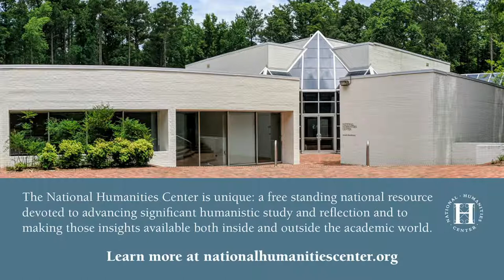Concluding Panel: Where Do We Go from Here? The Future of Artificial Intelligence and the Humanities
AI allows us to experience and compare many different methods of making sense of the world. How can universities support this kind of multiplication and polyvalence in relation to the humanities and AI? Is the image of the machine we uphold as the non-human actually reflecting the kinds of machines AI engineers are building today? If human intelligence is by definition always embodied, what does this mean for AI and the promise or fear that it will serve (the promise) or replace (the fear) human ends? Is there something unique about AI that makes it different from how other technologies have impacted humans?

• Robert D. Newman, Moderator, President and Director, National Humanities Center
• Paul Alivisatos, Provost and Executive Vice Chancellor, Samsung Distinguished Professor of Nanoscience and Nanotechnology, University of California, Berkeley
• Tobias Rees, Reid Hoffman Professor at the New School of Social Research and Director of the Berggruen Institute
• Abby Smith Rumsey, Center for Advanced Study in the Behavioral Sciences
• Şerife (Sherry) Wong, Artist, Icarus Salon and Researcher at the Berggruen Institute

RTI International

With generous support from:
Burroughs Wellcome Fund
Glaxo Educational and Cultural Outreach Fund
Research Triangle Park
Center for Documentary Studies at Duke University
Unite.AI